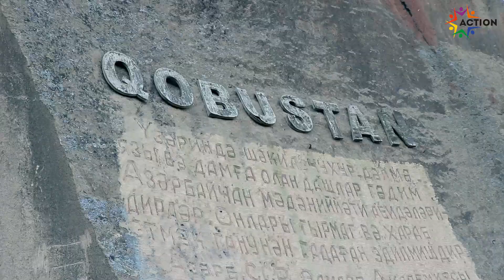Джип Туры в Гобустан // Jeep Tour Gobustan - Azerbaijan Travel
Jeeping, Offroud, Extreme
Teambuilding, Activty, Quest
, Picnic